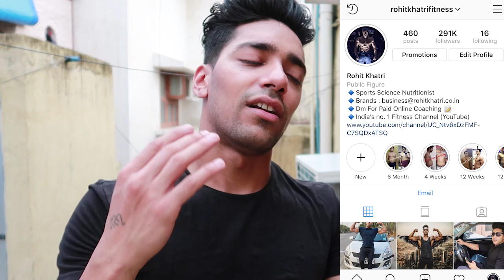5 STUPID BODYBUILDING MISTAKES people do | Muscle Building & Fat Loss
1. Like This Video
2. 3 Comments On This Video
4. Share To Your 3 Friends

1. Protein Powder
2. Fat Burner
3. Weight Gainer
4. BCAA
5. Glutamine
6. Fish Oil
7. Multivitamin
8. Green Tea
9. Isopure Protein

Top Protein Supplement :
1. Optimum Nutrition
2. Ultimate Nutrition
3. Iso Sensation
4. Isopure 100% Whey
5. BPI ISO HD